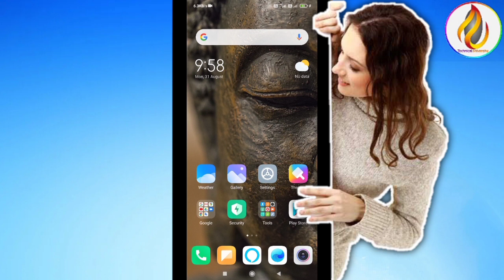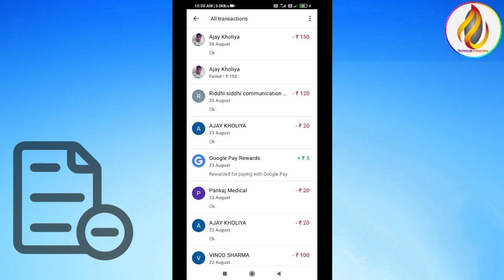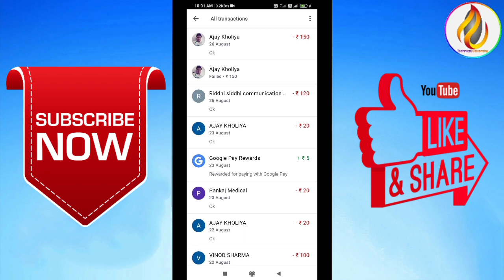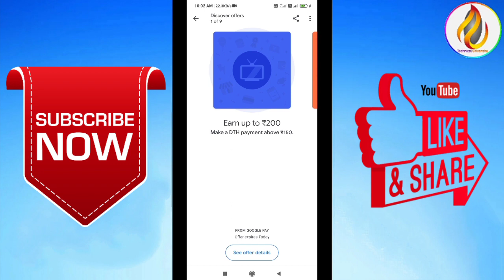How To Delete Google Pay Transaction History | Remove All Transactions History In Google Pay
Namaskar Doston,
Is video me mene aap logon ko bataya hai ki Google Pay ki Transaction History ko delete kiya ja sakta hai ya nahi?
Ummid karta hun aap logon ko video pasand aayega.

Video about -
How To Delete Transaction History
Remove All Transactions History In Google Pay
how to delete transaction history in google pay
how to delete permanently transaction history in google pay
google pay transaction history delete remove google pay transaction history delete
delete google pay transaction history
google pay se transaction delete kaise kare
how to delete google pay transaction history how to delete transaction history in google pay
delete transaction history
google pay transaction history delete
remove google pay transaction history in google pay
how to delete history in google pay
how to delete google pay history

How To Delete Google Pay Transaction History||Remove All Chat From Tez App-2020